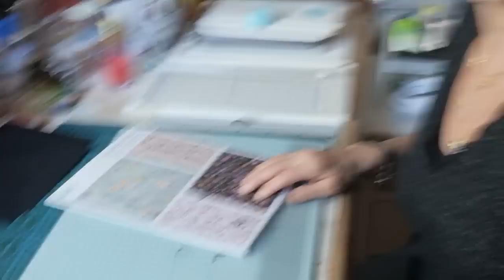[TUTO] :CARTE POP UP... OUAIS BOF.. 😂😂😂MAIS SIIIII.. vous dites que c'est beau et ça m'fait plaisir